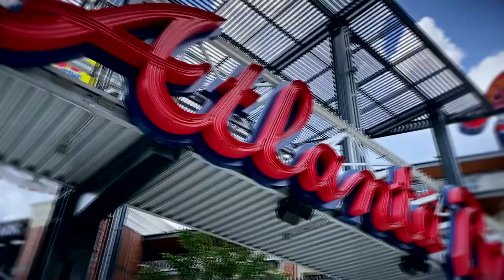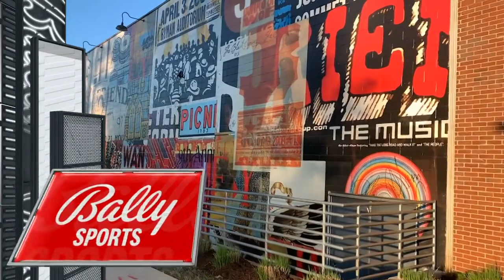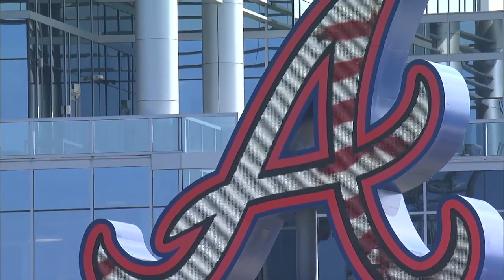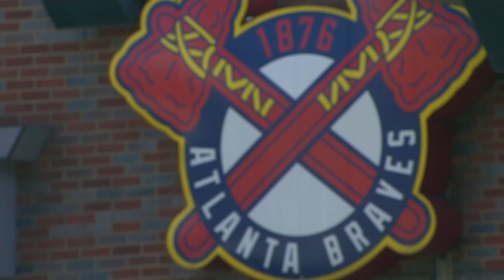Giants vs Braves (8-29-2021)